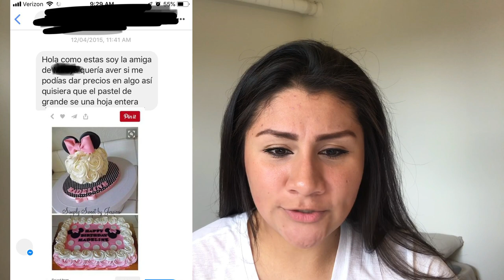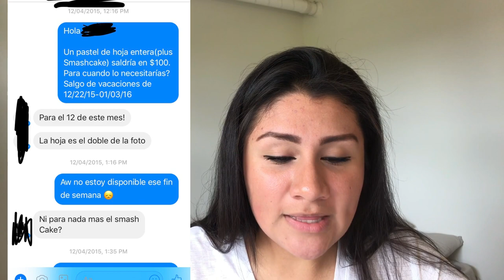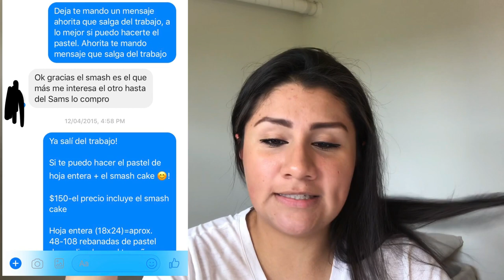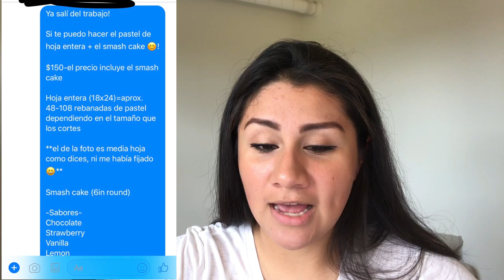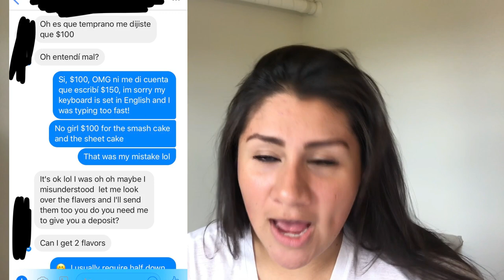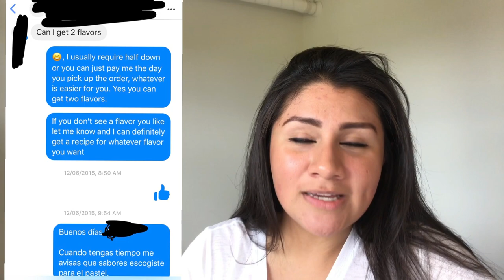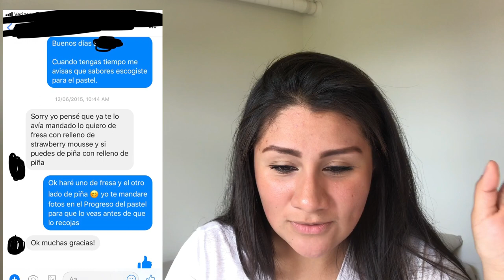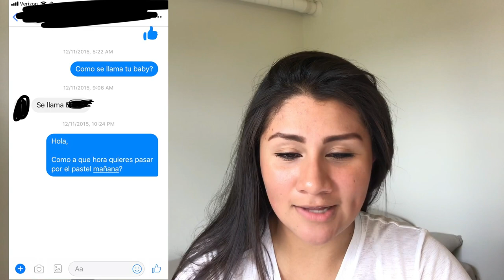STORYTIME: WHAT NOT TO DO WHEN TAKING A CAKE ORDER | VERY CHERRY CAKES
Hey...so today i'm sharing my worst attempt at taking my first order with the conversation included, I hope you learn what not to do by seeing my mistakes! lol.